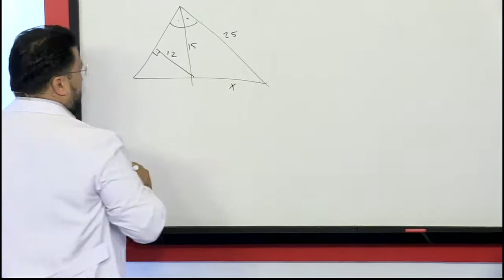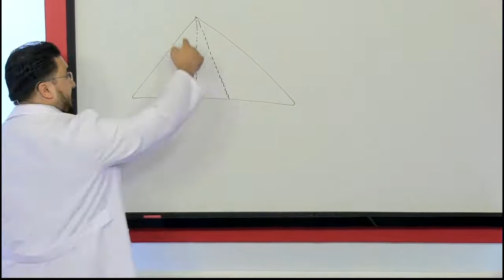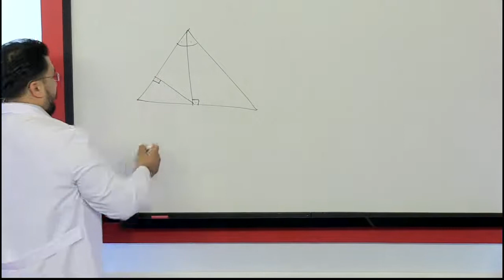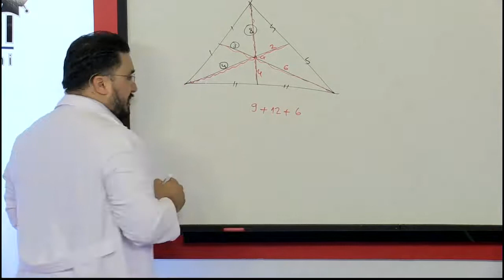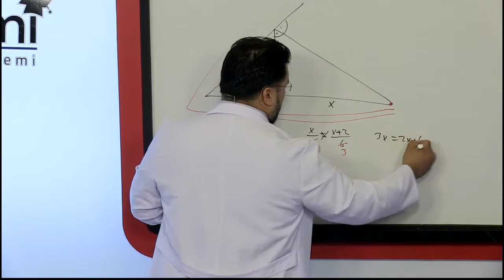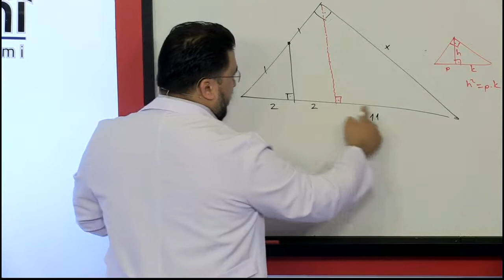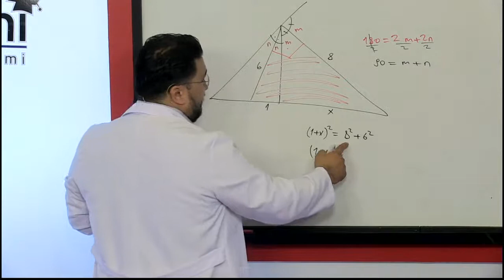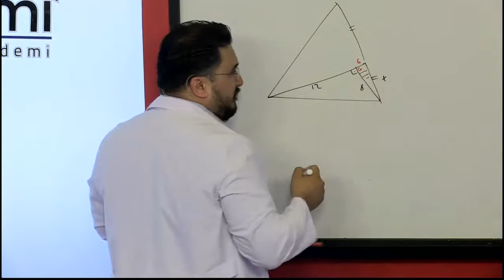Kolay Geometri Açıortay ve Kenarortay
Geometri Açıortay ve Kenarortay Konusu

Tekno Mektep Geometri Açıortay ve Kenarortay

Kanalımızı ziyaret ederek sizler için hazırladığımız videoları izleyip paylaşarak destek olabilirsiniz.

Kurumsal: 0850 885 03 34